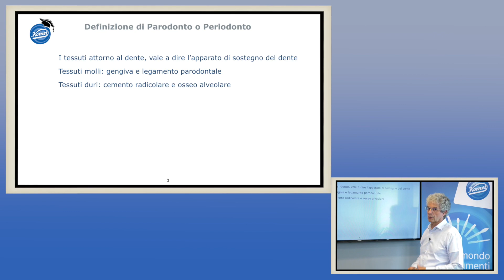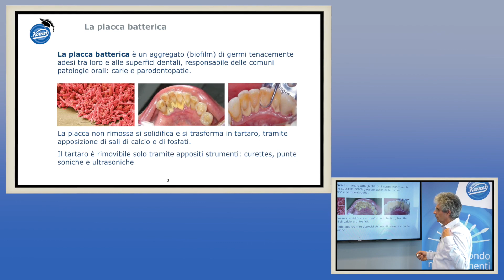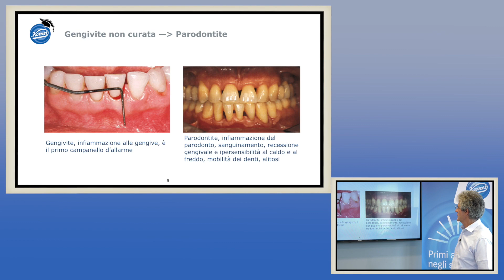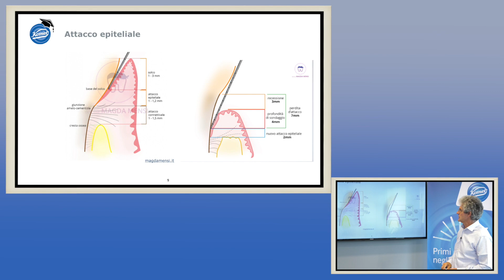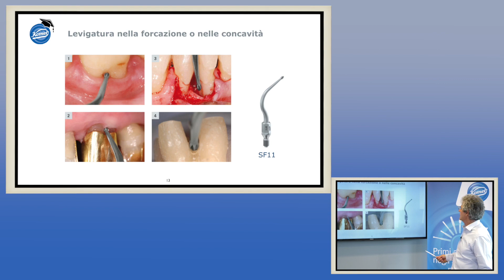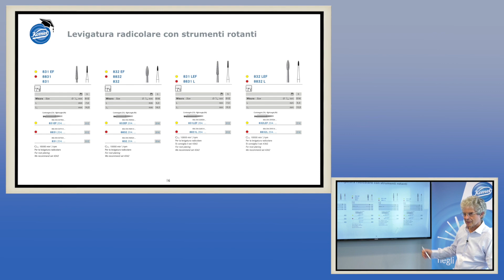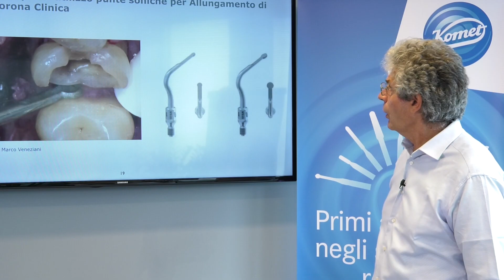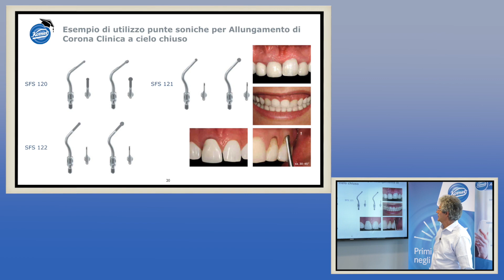Parodontologia - di Francesco Comelli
Seminario informativo sulla parodontologia a cura di Francesco Comelli.

Qui sotto trovi l’indice degli argomenti, cliccabile per andare al punto desiderato del video:

Indice

00:00 Definizione di parodonto o periodonto
01:56 Placca batterica
03:21 Detartasi tramite curettes manuali
03:35 Cielo chiuso: per tasche inferiori a 4 mm
           Cielo aperto: per tasche superiori a 4 mm
04:31 Detartasi supra- e subgengivale fino a 4 mm con punte soniche e ultrasoniche
05:35 Gengivite non curata - Parodontite
06:35 Attacco epiteliale
09:31 Pulizia subgengivale in tasche fino a 9 mm
10:30 Levigatura radicolare, con o senza lembo
11:27 Caratteristiche di taglio delle punte SF10 L/R/T
11:57 Levigatura nella forcazione o nelle concavità
12:25 Caratteristiche di taglio delle punta SF11
13:28 Levigatura radicolare con strumenti rotanti
15:11 Allungamento chirurgico di corona clinica
17:05 Esempio di strumenti per allungamento di corona clinica (kit non più in produzione)
18:16 Esempio di utilizzo di punte soniche per allungamento di corona clinica
19:10 Esempio di utilizzo di punte soniche per allungamento di corona clinica a cielo chiuso

Progetto e-learning di Antonio Bulbarelli.